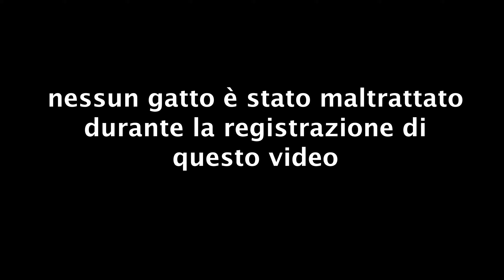IL MIO RAPPORTO CON IL BIKEPACKING!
Ciao amici biker, oggi parliamo di bikepacking!
Fatemi sapere se avete avuto esperienze a riguardo e se si quali!

Sei interessato alle scarpe Crono?

Vuoi aiutarmi? Grazie!🥰

ATTREZZATURA:
-IPHONE 12
-APPLE WATCH SE 44mm
-AIRPODS PRO
-MACBOOK PRO
-SCOTT SPARK RC WX AXS 2021
-SPECIALIZED TARMAC SL6 2020